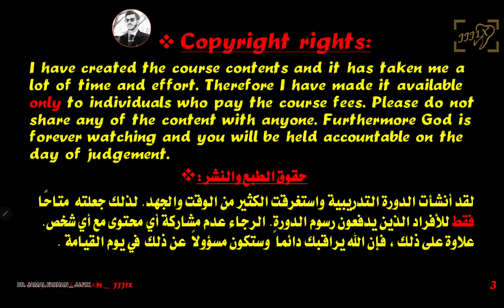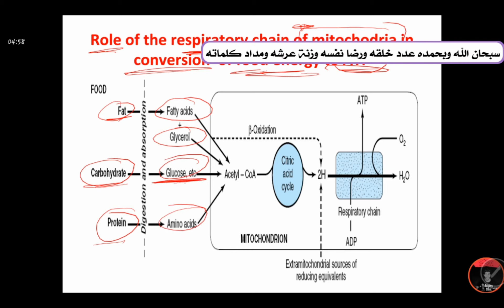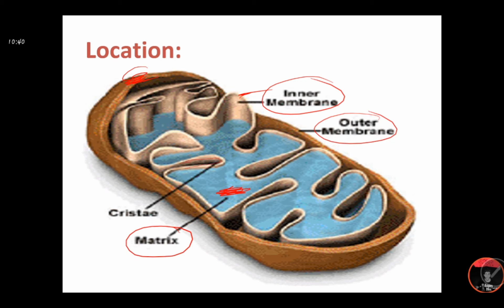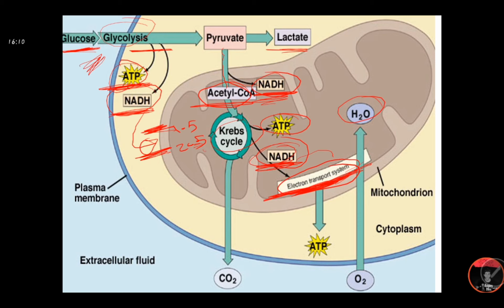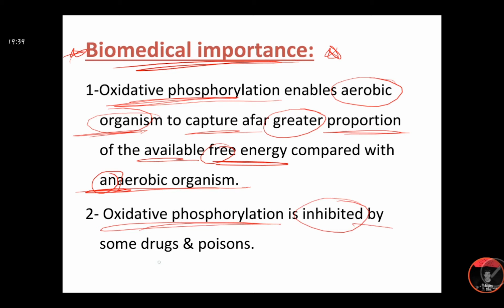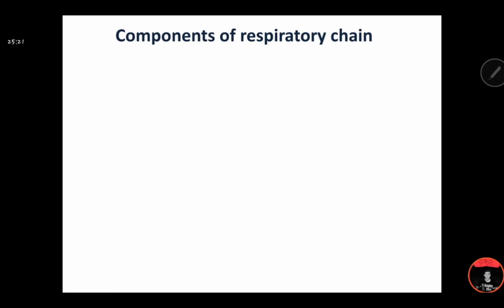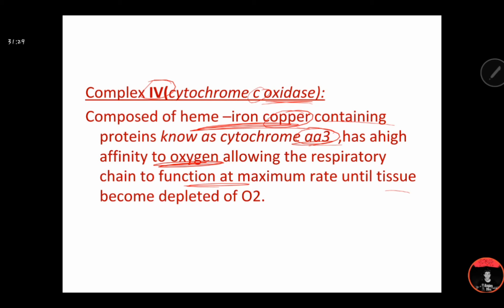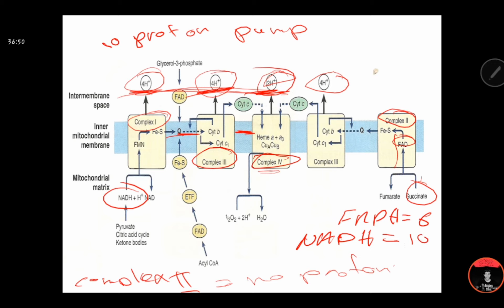Biochemistry Nutrition course | lecture 4 | part 1 | Respiratory chain | كورس التغذية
the link of the file that explain on this video رابط الملف المشروح في الفيديو